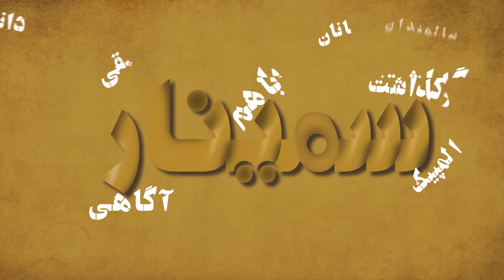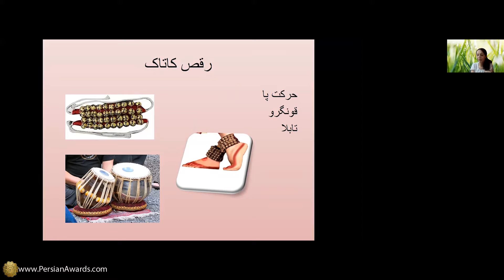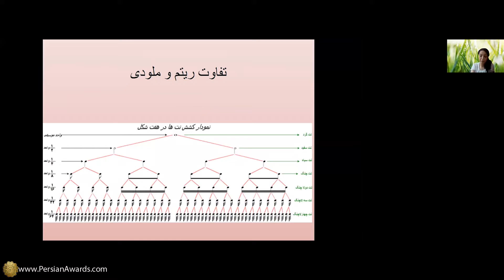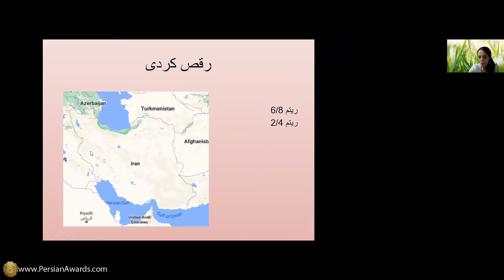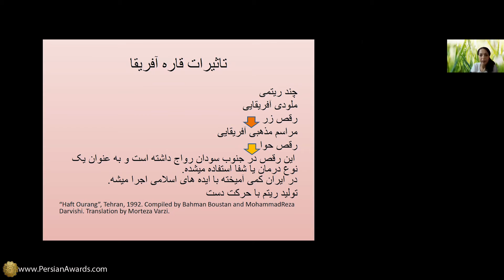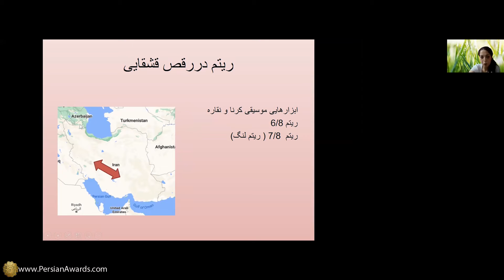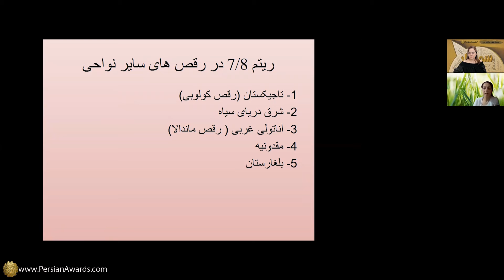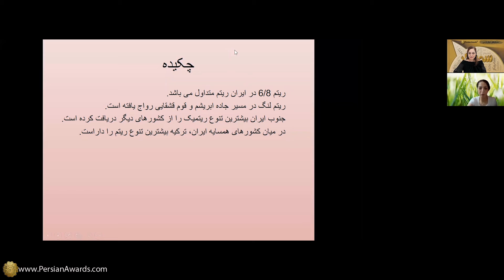سمینار ریتم و رقص Seminar Rhythm and dance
سخنران: مهنوش صالحی (مربی رقص)
مجری: مژده ناصری
Speaker: Mehnoosh Salehi (Dance Instructor)
Host: Mojdeh Nasseri

آهنگساز:
حامد سلطانی
Composer:
Hamed Soltani